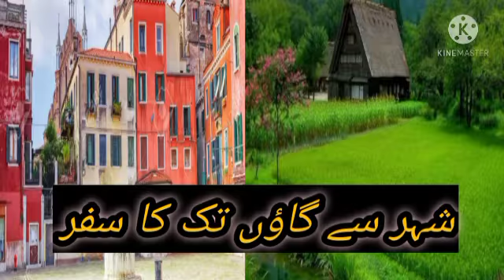MY VILLAGE //JOURNEY FROM TOWN TO VILLEGE//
Video from umna